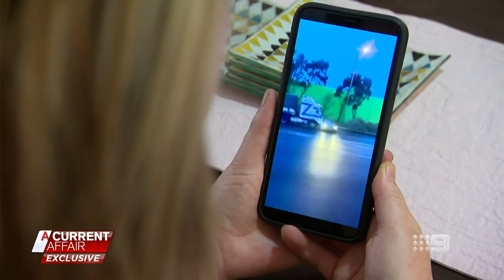Melbourne truck driver breaks his silence after terrifying video | A Current Affair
The driver of a semi-trailer that pushed a car almost one kilometre down a major freeway has broken his silence.